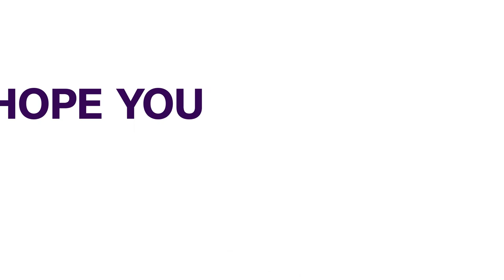Donald Trump Surprised Supporters Outside Hospital (NEWS | U.S)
U.S. President Donald Trump on Sunday evening surprised throngs of his supporters who gathered outside the Walter Reed National Military Medical Center by riding past in a motorcade.